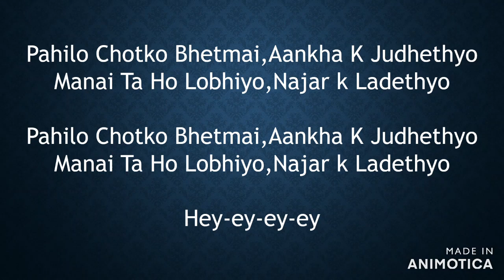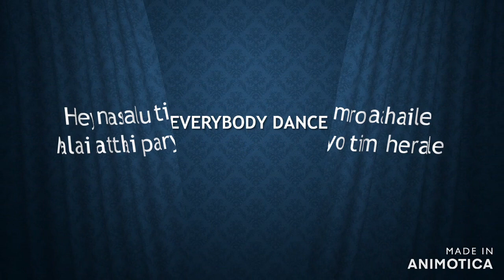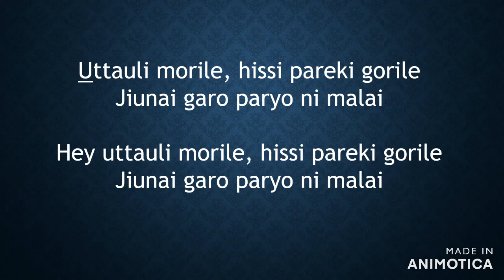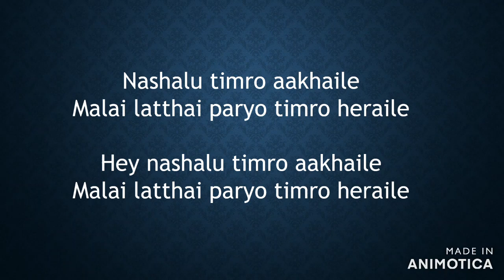Nasalu timro heraile karaoke with lyrics - Jyoti Ghimire